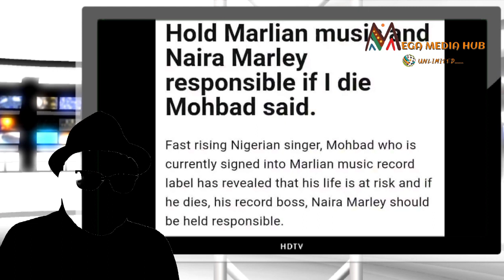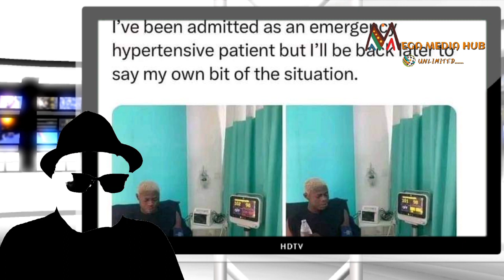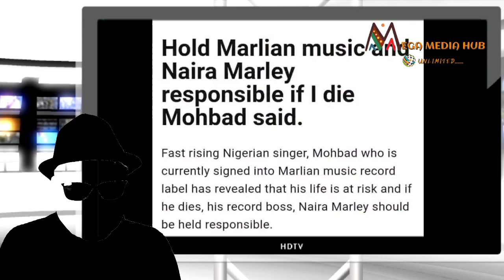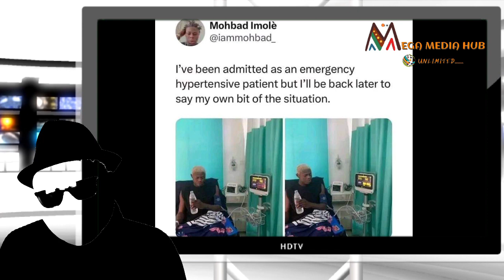HOLD YOUR TEARS ! SECRET TRUTH BEHIND MOHBAD R!P FINALLY EXPOSED